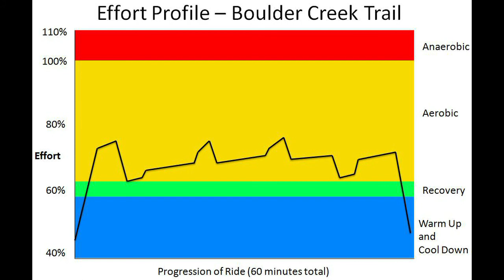Indoor Cycling: Boulder Creek Bike Path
Preview of a 60 minute indoor cycling adventure movie.